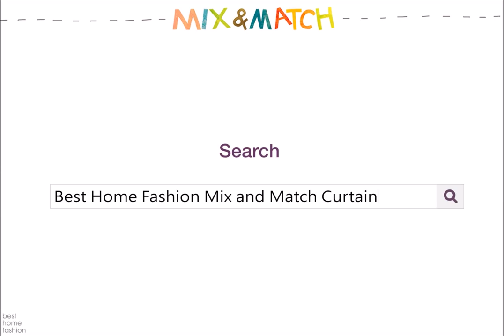Best Home Fashion - Mix and Match Curtains (Faux Sheer Linen & Ikat Print)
Versatile Mix & Match - Four-piece curtain set for creating the perfect layered look.

[ Faux Sheer Linen & Ikat Print ]

  Create a cheerful and collected ambiance with the breathable Linen Look Sheers & menswear inspired Ikat Pinstripe prints.

SKU : MM SLINEN NIKATSTRIPE 84

View the Mix & Match collection!